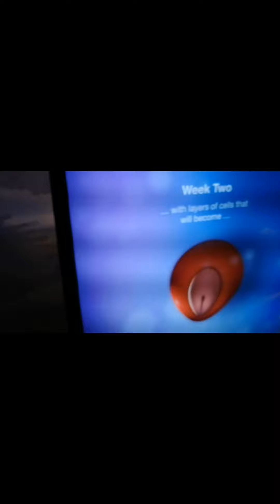San matatagpuan ang malaking pating dito sa Kuwait 😁😅stay and watch 😄